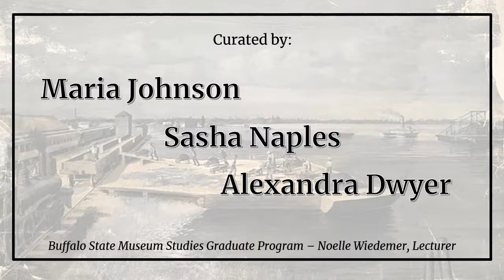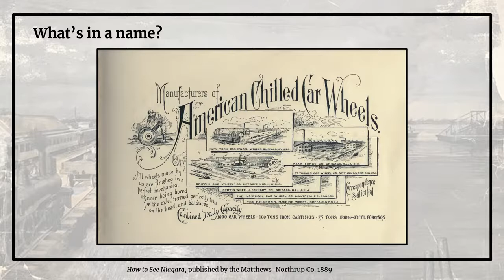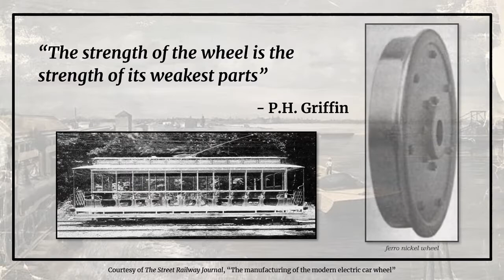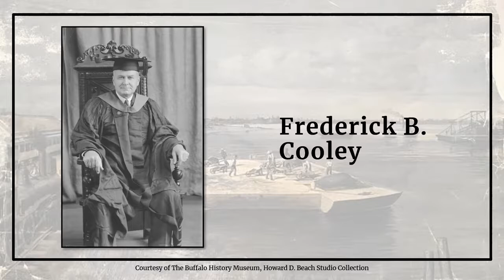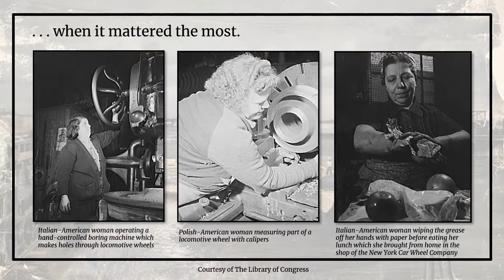Art & Iron Part Two- The New York Car Wheel Works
Part Two of a three-part virtual exhibit, this installment focuses on the story of the New York Car Wheel Works.  Music composed by Marcangelo Perricelli.